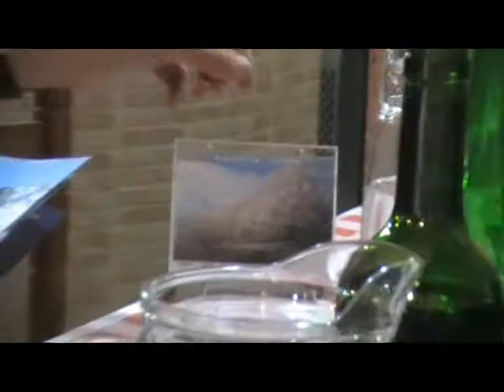kdd08mendiak comida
Comida en La Posada de Arruazu por parte del foro de tras haber realizado una agradable ruta de montaña desde Uharte a San Miguel de Aralar. 20/12/08